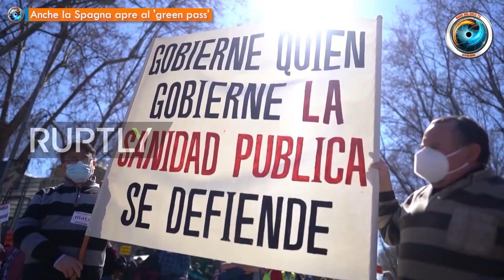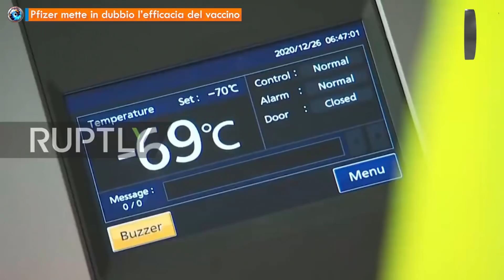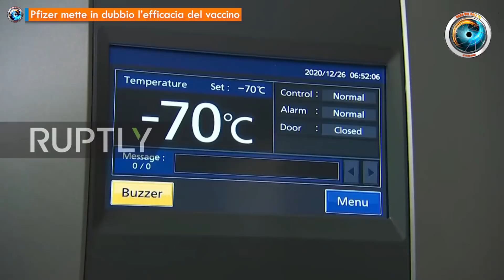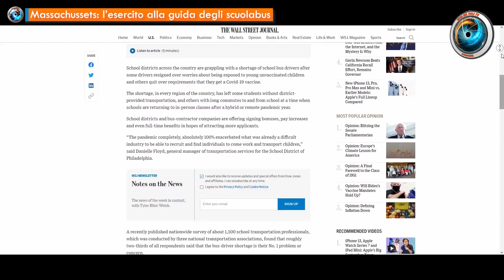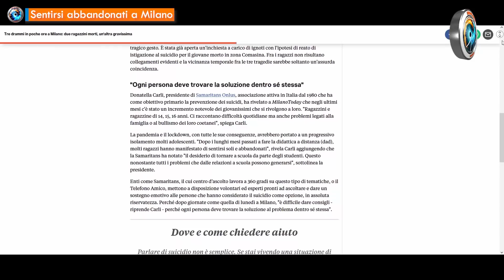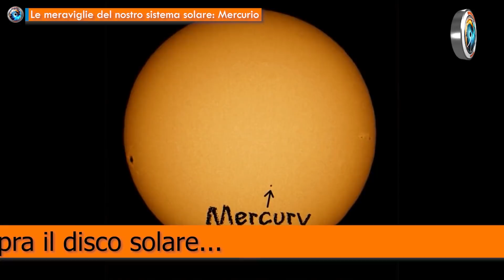TgSole24 - 16 settembre 2021 - Il nazismo di ritorno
- Anche la Spagna apre al 'green pass'  di Gionata Chatillard
- Omertà negli ospedali italiani  di Gionata Chatillard
- Pfizer mette in dubbio l’efficacia del vaccino  di Brian Curto
- Israele, il più grande laboratorio Pfizer al mondo  di Brian Curto
- Massachussets: l’esercito alla guida degli scuolabus  di Fabio Belli
- Sentirsi abbandonati a Milano  di Fabio Belli
- Esperimenti USA di guerra batteriologica in Georgia  di Brian Curto
- L’Australia schiera sottomarini nucleari contro la Cina  di Fabio Belli
- Africa: la Francia non è (più) benvenuta  di Gionata Chatillard
- L'ONU propone di schermare il Sole  di Gionata Chatillard
- Le meraviglie del nostro sistema solare: Mercurio

Con la collaborazione di Jeff Hoffman, Fabio Belli, Brian Curto, Gionata Chatillard
Editing di Gennaro Gargiulo  - Giorgio Barbagallo

☀️ ☀️ ☀️ L'unico modo per resistere è contare sulla qualità. Per questo dobbiamo diventare inappuntabili perché chi è abituato ai format mainstream possa sentirsi qui a casa e godere, per la prima volta, di una boccata di ossigeno. Di libertà. Di verità. Abbiamo superato le nostre paure e le nostre timidezze e abbiamo costruito, letteralmente, un nuovo studio. È stata un'impresa difficile, ma ogni persona strappata al sonno della ragione è un'anima libera in più. Per riuscirci, ovviamente, abbiamo bisogno di voi. Di ognuno di voi. Ogni donazione fa la differenza. Ci servono 15mila euro entro settembre per costruire uno studio televisivo di prima fascia, dove potremo ad armi pari smascherare le menzogne dei potenti e dei loro camerieri. Vecchi, nuovi ed aspiranti tali. È un obiettivo ambizioso, ma nessun Cacciatore di Verità racconterebbe nulla di meno. Se vorrete essere parte di questa grande impresa, Questi sono i metodi migliori:
☀️ ☀️ ☀️ In un’epoca di straordinaria censura siamo costretti a difenderci. La nostra prima e unica linea di difesa siete voi. Unirsi ai cacciatori di verità significa prepararsi a una battaglia continua per uscire dalle secche del mainstream.

☀️ Abbonamento Mercurio: 2 € al mese
☀️ Abbonamento Venere: 5 € al mese
☀️ Abbonamento Luna: 10 € al mese
☀️ Abbonamento Sole: 25 € al mese